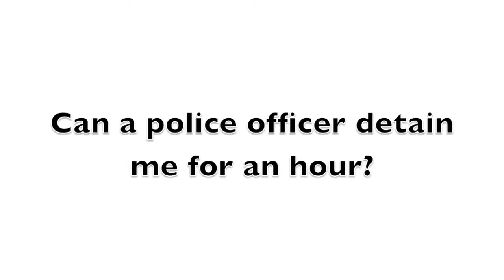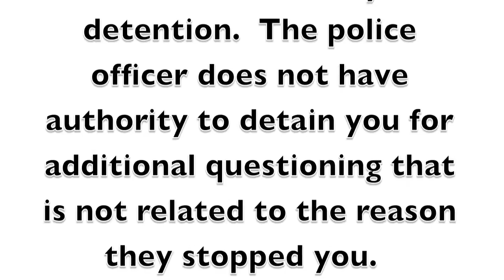Can Police Detain Me for One Hour? (Nevada Law) NRS 171.123(4)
Some police officers contend that they can always detain you for one hour. That is not entirely true. If the police have reasonable suspicion that you have committed a crime, are now committing a crime or will commit a crime, they have the authority to detain you for a reasonable amount of time to effectuate the purpose of the detention, not to exceed one hour. NRS 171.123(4)

One hour is the ceiling, but not a hard line rule.